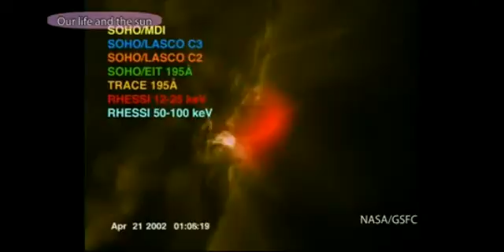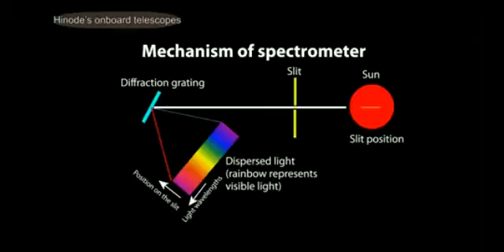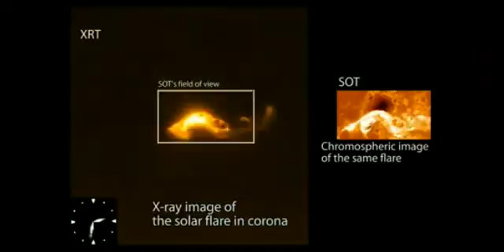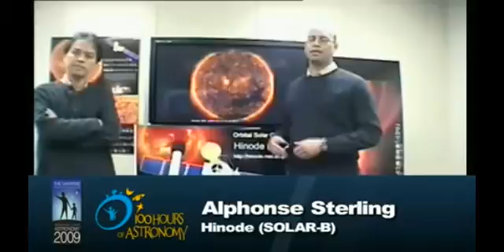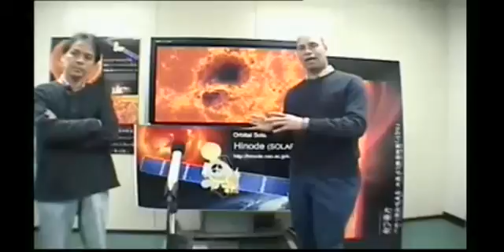日出號觀測衛星 (Hinode/Solar-B ) 拍攝的太陽表面與衛星介紹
三菱電機製造的日出號是一顆重量約一噸的三軸姿態控制衛星也是日本第三代太陽觀測衛星，2006年由­M-V火箭送入"太陽同期軌道"(SSO)。衛星上主要科學儀器有：太陽光學望遠鏡（SOT）­、X射線望遠鏡（XRT）、極紫外線成像攝譜儀（EIS）。
日出號的太陽光學望遠鏡（SOT）以前所未有的0.2弧秒的分辨率來觀測太陽磁場，如­果用於觀測地球將可分辨大小為50公分的物體；而其X射線望遠鏡（XRT）的分辨率是­日本前一世代太陽觀測衛星Yohkoh(陽光號)的三倍；極紫外成像攝譜儀（EIS）­靈敏度為ESA太陽觀測衛星SOHO的十倍。
上面影片是日出號衛星使用其觀測設備所拍攝的太陽表面核融合景象，接著呈現的是黑子影­片中心的全黑部分稱為本影（umbra)其周圍的褐色部分稱為半影（oenumbra­)，較大的黑子其大小可達到地球直徑的數倍，與發生閃焰的劇烈爆炸現象。

2013年各國深太空觀測衛星統計如下，由於天文觀測衛星都安裝數種偵測設備例如同時­裝設X光線與紫外線觀測儀器等，為了避免重複計算將以其主要觀測儀器為主。
美國：
微波(電磁波)天文觀測衛星2顆。
紅外線天文觀測衛星4顆(第一顆IRAS與英法合作 第二顆與日本合作)。
可見光天文觀測衛星2顆。
X光線天文觀測衛星12顆。
Gamma射線天文觀測衛星3顆。
紫外線天文觀測衛星8顆。
太陽觀測衛星(指的是探測器在太陽同期軌道或是Lagrage點上)16顆(其中二顆­與西德合作另一顆與ESA合作)。

歐洲：
紅外線天文觀測衛星2顆。
X光線天文觀測衛星9顆(包括非ESA的歐洲研究單位)。
紫外線觀測衛星1顆。
太陽觀測衛星2顆(其中一顆與NASA合作)。

日本：
紅外線天文觀測衛星1 顆。
X光線天文觀測衛星5顆。
紫外線天文觀測衛星1顆(2013年9月發射)。
太陽觀測衛星3顆。

俄羅斯(包括前蘇聯)：
微波(電磁波)天文觀測衛星1顆。
X光線天文觀測衛星2顆。
Gamma射線天文觀測衛星1顆
紫外線觀測衛星2顆。
太陽觀測衛星1顆。

中國：
至今未發射任何天文觀測衛星

印度：
X光線天文觀測衛星1顆。